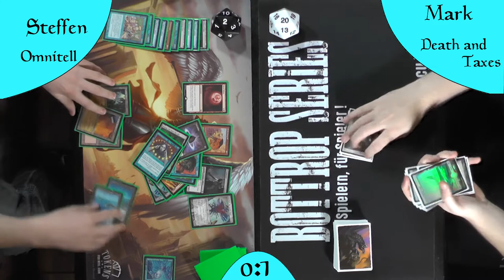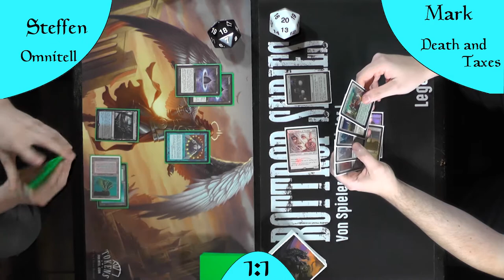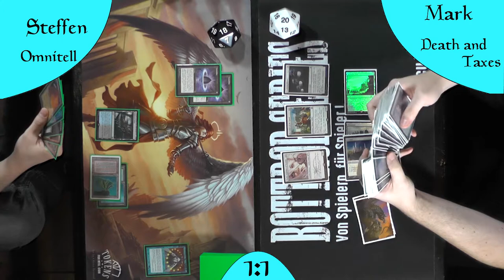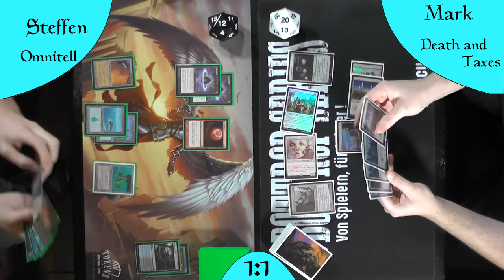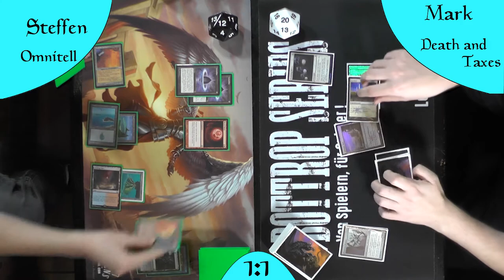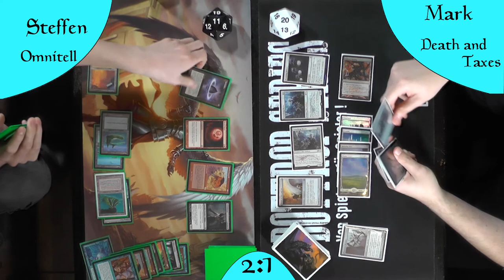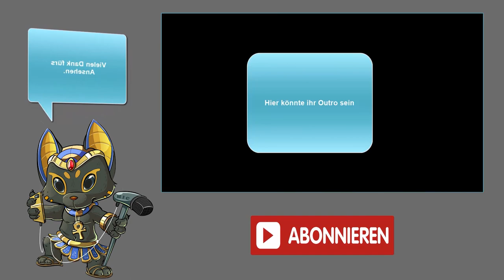UR Omnitell VS Death and Taxes (Gameplay) [Legacy]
Ein absoluter Klassiker der Legacy Kontrahenten.
In der einen Ecke UR Omnitell mit Sneak Attack und sogar einem Wishboard durch Cunning Wish, in der anderen Ecke Death and Taxes mit Thalia Guardian of Thraben und Phyrexian Revoker.
Wie sich diese beiden Giganten in der aktuellen Meta tun?
Das werden wir hier mal sehen.